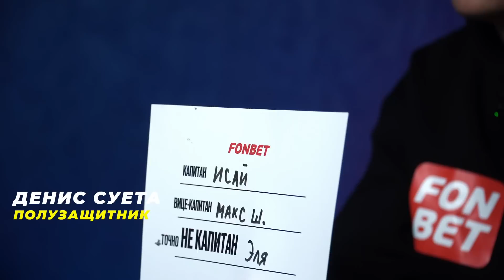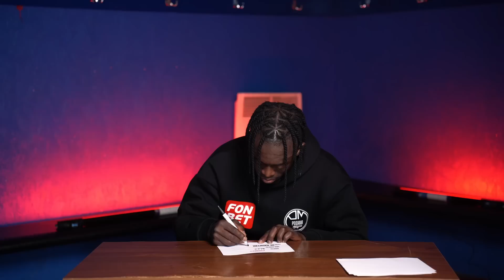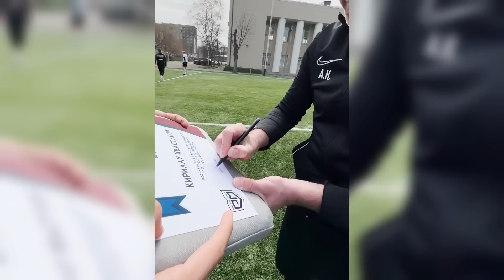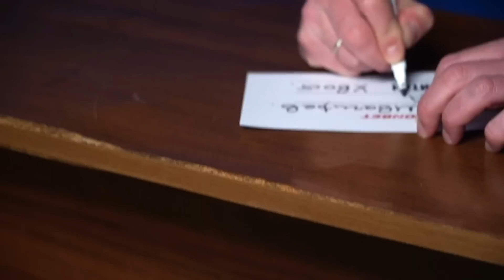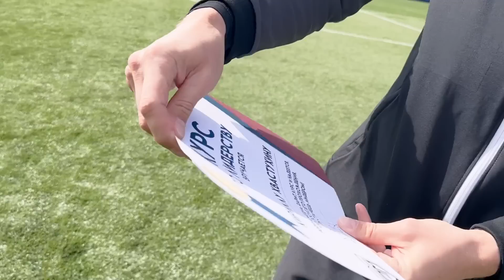Встреча Тарасова и Уткина! Выбор Капитана и посвящение в караоке!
Матч Родина Медиа против ФК Эгриси! Команда Василия Уткина встретится с нами в контрольном матче перед МФЛ, чтобы проверить свои силы. Так же мы проведем голосование в команде, чтобы выбрать капитана, вице-капитана и кто ТОЧНО не капитан!
А в конце покажем посвящение игроков и командный отдых!